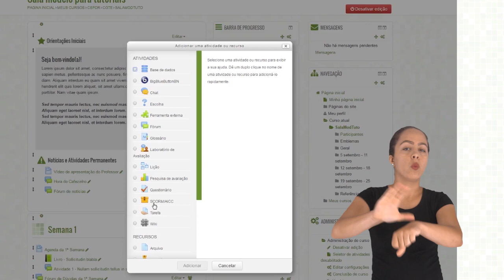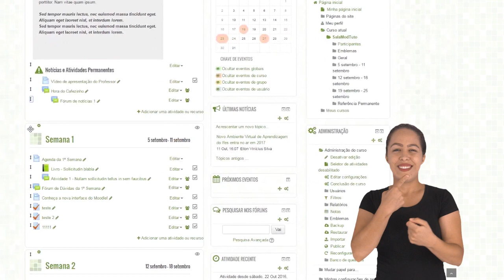Tutorial Moodle: Ativando o modo de Edição [Libras]